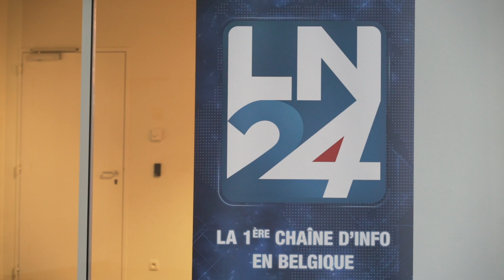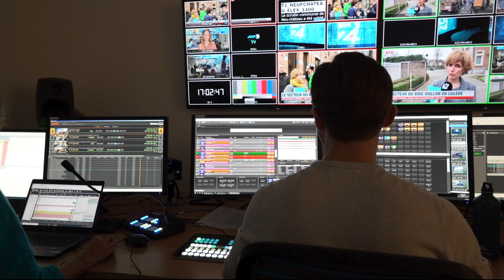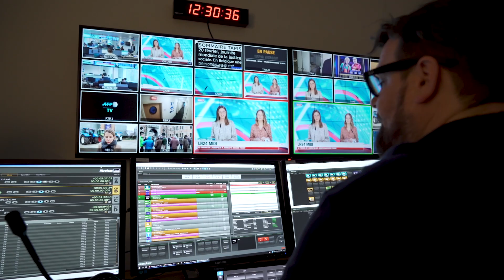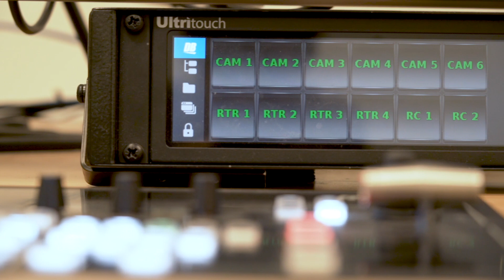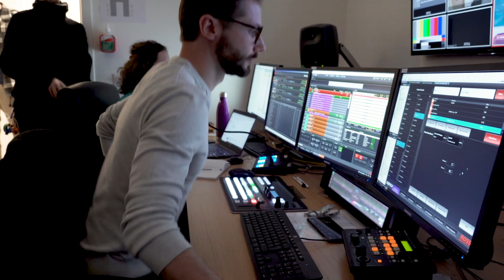LN24 – News Production with Ross Video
- Learn how the News Solution from Ross is powering live production at LN24 in Belgium. Included in this workflow are Inception Newsroom Computer System, Streamline Asset Management, OverDrive Automated Production Control, Carbonite Ultra Switcher, Tria News Servers, Ultritouch and XPression Motion Graphics.